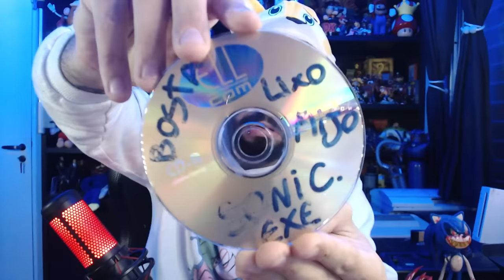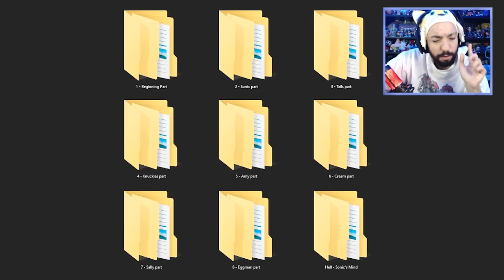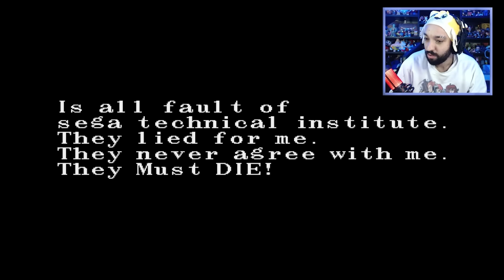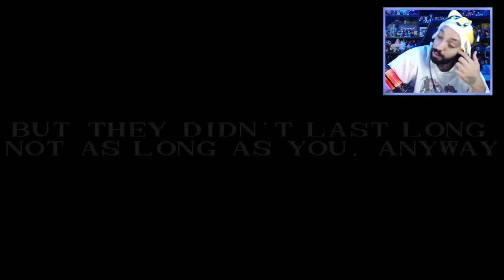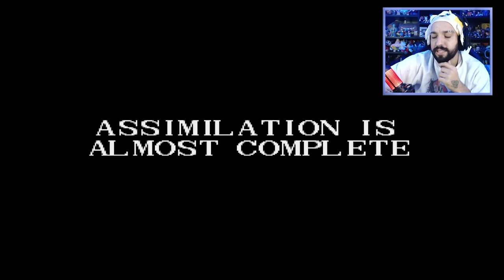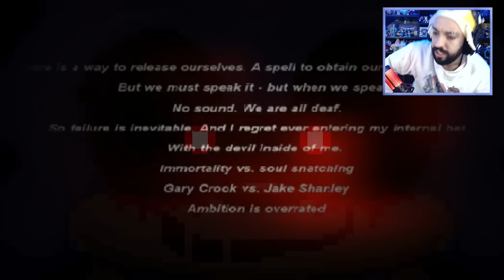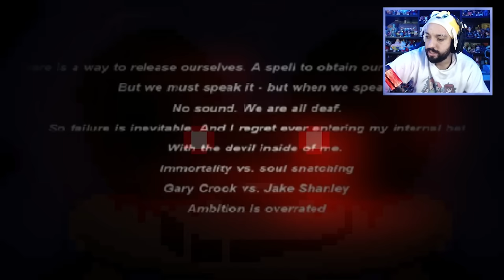O JOGO MAIS DESCONFORTÁVEL DO SONIC! 😱 | Sonic Mega CD Port (Retake)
[ TAGS ]

0:00 - Sejam bem-vindos!
0:05 - INSCREVAM-SE NO CANAL!